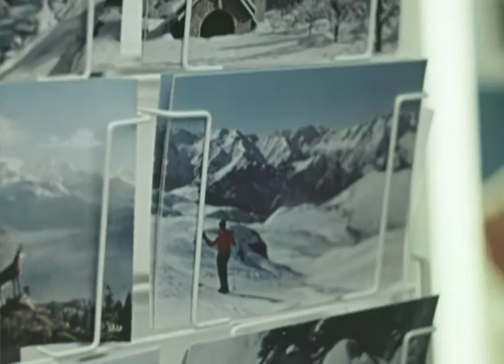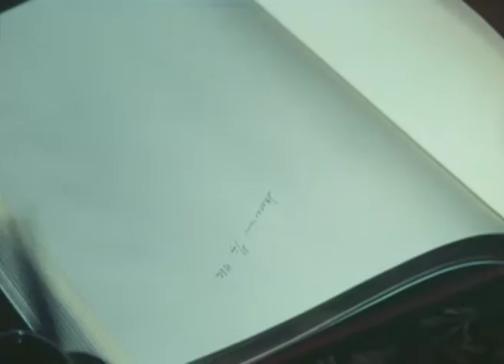Кинохроника. Встречи на земле Франции, 1967 год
Пребывание во Франции советской правительственной делегации во главе с А. Н. Косыгиным
Киностудия: ЦСДФ
Видео с выставки "Феномен Косыгина", проходящей в Фонде культуры "ЕКАТЕРИНА" с 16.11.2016 по 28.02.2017.
Место хранения: Российский государственный архив кинофотодокументов (РГАКФД)